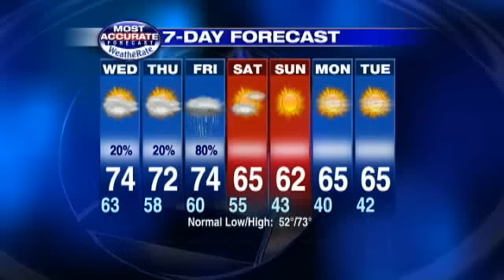Video: Cold Front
WESH 2 News meteorologist Tony Mainolfi has the latest forecast.